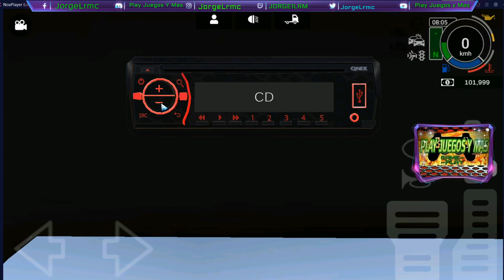GTS2/Reparamos y Nos Echamos Nuetra Primera Ruta Con El Scania 142H/Grand Truck Simulator 2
en este grupo de dicord encontraran una grand comunida de grand truck simulator 2,podran conseguir skins y informacion y compartir info sobre el juego ets.
entrale yno te dejes trolear :)

L@s invito a los siguientes link L@s Esperamos.
Contactar por medio de facebook,Discord, integran,

Canales Amigos(por el momento no están todos por motivo o razón)

No son todos pero los mas Activos en